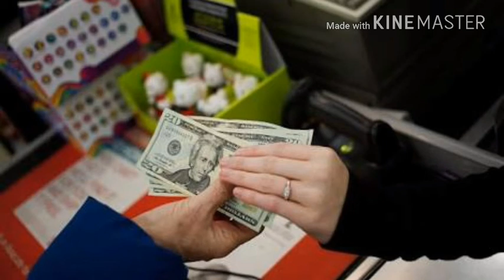Trade deficit narrows on exports; jobs market tightening